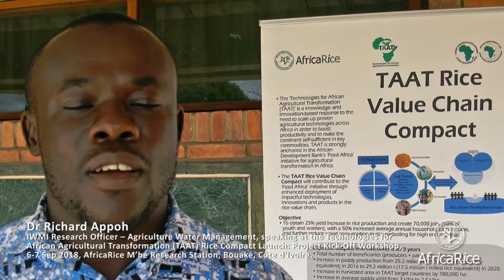Dr Richard Appoh, IWMI Research Officer, speaking at the TAAT Rice Compact Launch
Dr Richard Appoh, IWMI Research Officer – Agriculture Water Management, speaking at the Technologies for African Agricultural Transformation (TAAT) Rice Compact Launch: Project Kick-Off Workshop, 6-7 Sep 2018, AfricaRice M’bé Research Station, Bouaké, Côte d'Ivoire.

Rice Value Chain Compact of AfDB-funded TAAT initiative launched to help scale up proven rice technologies in Africa

The Rice Value Chain Compact of the African Development Bank (AfDB)-funded “Technologies for African Agricultural Transformation (TAAT)” initiative was officially launched, 6-7 September 2018, at the AfricaRice Research Station in M’bé near Bouaké, Côte d’Ivoire. The TAAT Rice Value Chain Compact will contribute to the AfDB ‘Feed Africa’ initiative through enhanced deployment of impactful technologies, innovations and products in the rice value chain.

Partners along the rice value chain from 10 African countries attended the project launch to discuss the implementation plan at country level, the technologies that will be deployed and the approaches and strategies for scaling up the technologies. Implementation will start in Benin, Cameroon, Côte d’Ivoire, Ghana, Madagascar, Nigeria, Senegal, Sierra Leone and Uganda, with spill-over in Burkina Faso, Mali and Guinea in the first year.

As part of the program, the participants had a guided tour of AfricaRice demonstration plots, seed multiplication, the postharvest and processing facility and the Genetic Resources Unit. The visit allowed them to see some of the technologies that have been selected for scaling up through the TAAT Rice Compact.

Video by : Savitri Mohapatra, R.Raman, AfricaRice